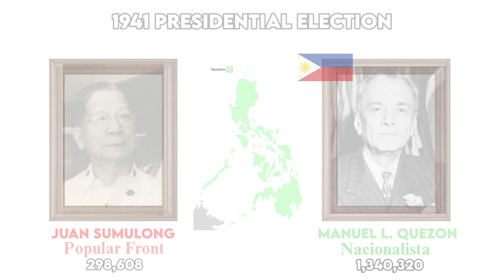Philippine Presidential Election Timeline | 1935 to 2022 Presidential Election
The presidential election timeline in the Philippines from 1935 to 2022 is marked by a series of significant events and political developments. The period begins with the establishment of the Commonwealth of the Philippines in 1935, which saw Manuel L. Quezon elected as the first president of the new government. The country then experienced the challenges of World War II and the subsequent reconstruction efforts. The election of Ramon Magsaysay in 1953 brought hope for reform and progress, followed by the turbulent years of martial law under Ferdinand Marcos, who was first elected in 1965 and remained in power until 1986. The People Power Revolution in 1986 led to the restoration of democracy and the election of Corazon Aquino as president. Subsequent years saw a mix of stability and political turmoil, with notable presidents such as Fidel V. Ramos, Joseph Estrada, Gloria Macapagal-Arroyo, Benigno Aquino III, and Rodrigo Duterte, each leaving their mark on the country's history and politics.